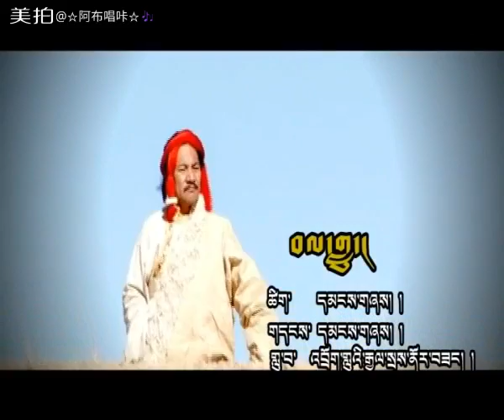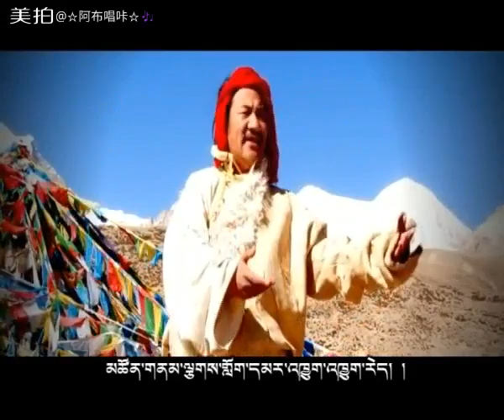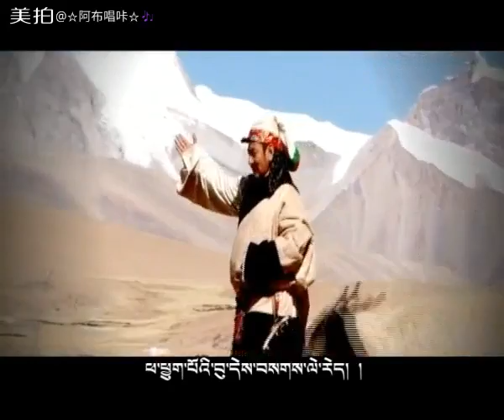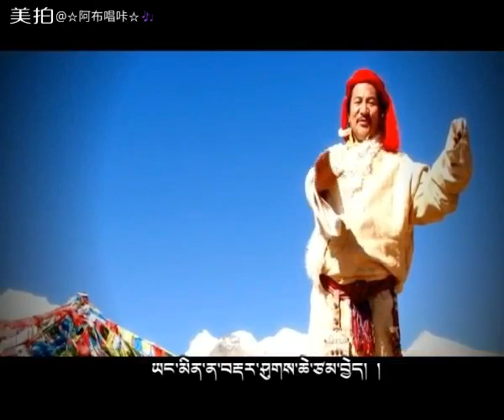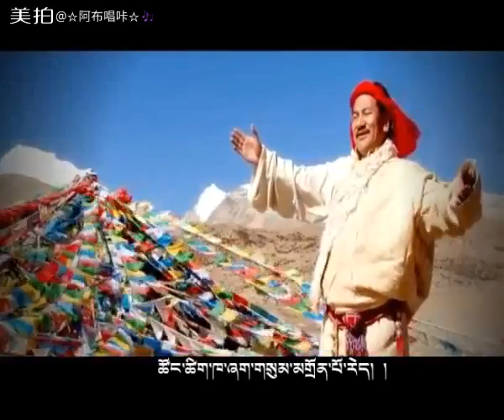【Song from the Tibetan Plateau】Work Song of Shearing